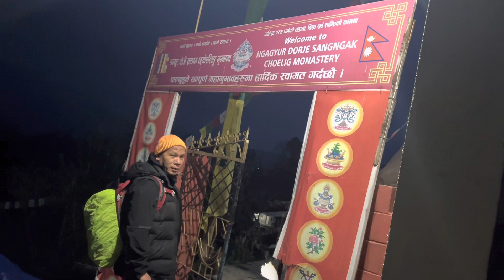GHANDRUK VILLAGE”THE WAY TO ANNAPURNA CAMP”THE BEAUTY OF GANDRUK